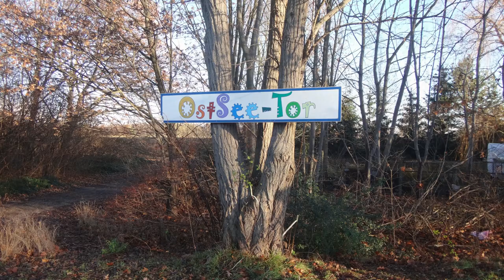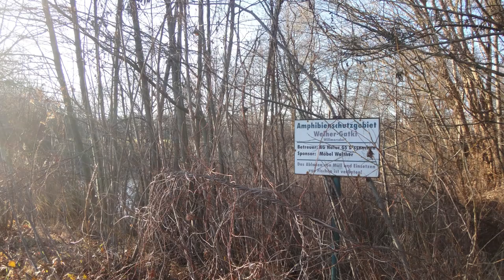Cottbuser OstSee Kalendertürchen 20 Willmersdorf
Bilder vom OstSeeDorf Willmersdorf Dezember 2020